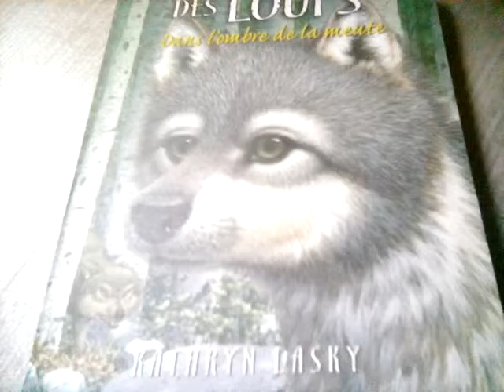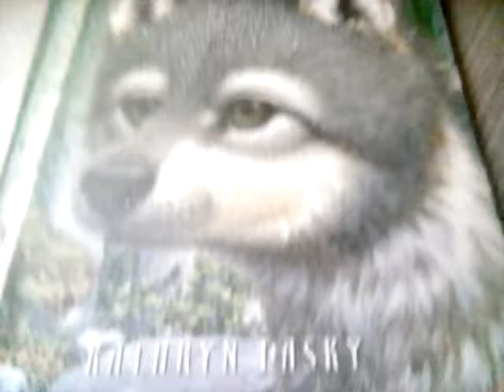Le royaume des loups